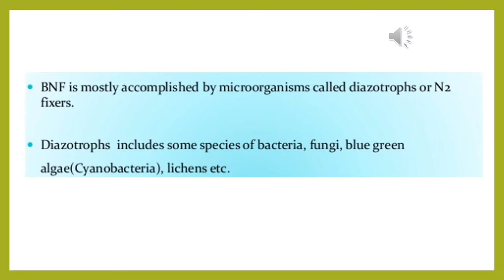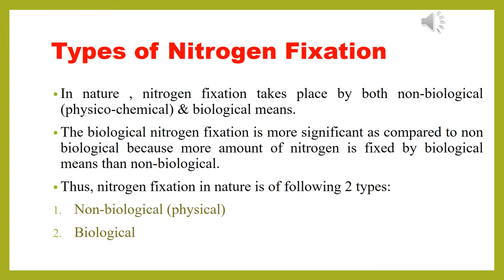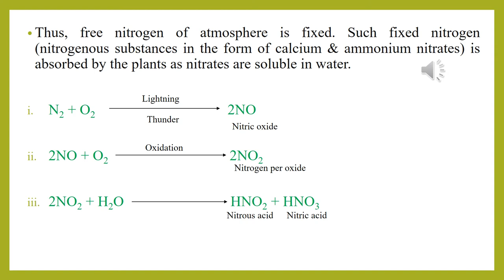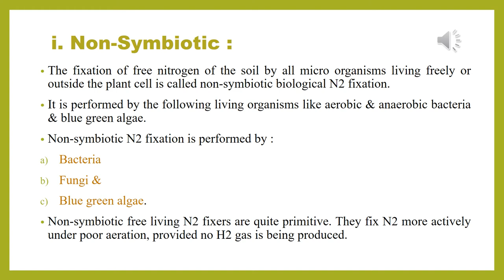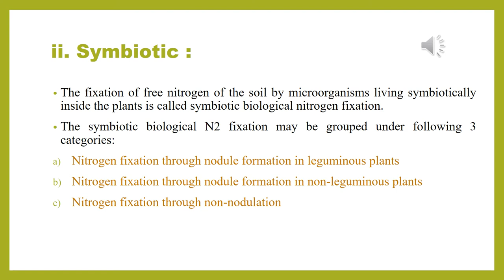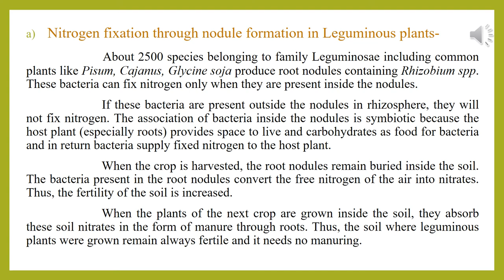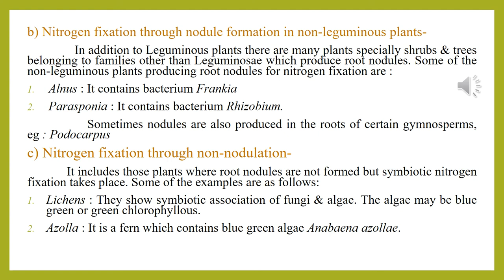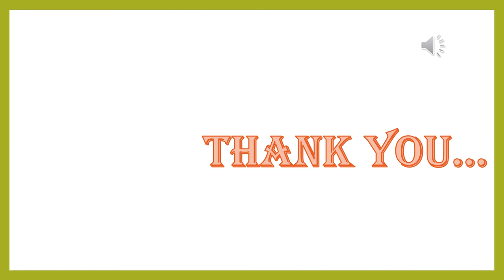ZF6 1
Nitrogen Fixation